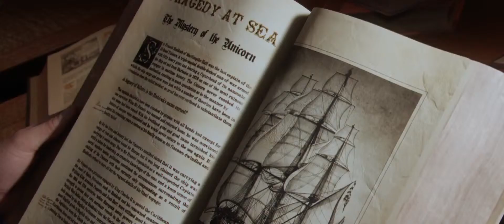The Adventures of Tintin : The Secret of the Unicorn - Official Trailer (HD)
The Adventures of Tintin : The Secret of the Unicorn:

Genre: Animation | Adventure | Family
Cast: Jamie Bell, Andy Serkis and Daniel Craig, Nick Frost, Sebastian Roché, Simon Peg, Cary Elwes
Directors: Steven Spielberg
Writer: Steven Moffat, Edgar Wright
Studio: Paramount Pictures